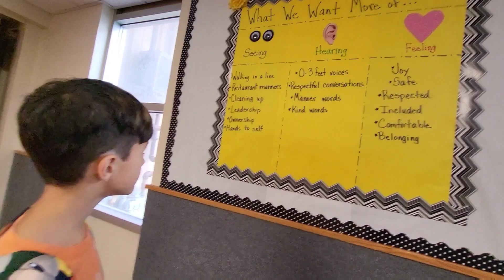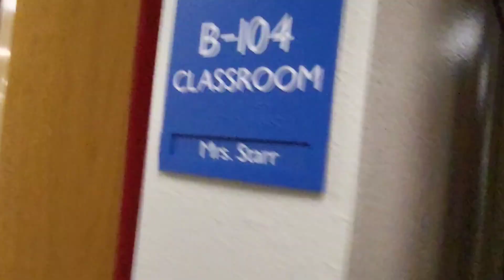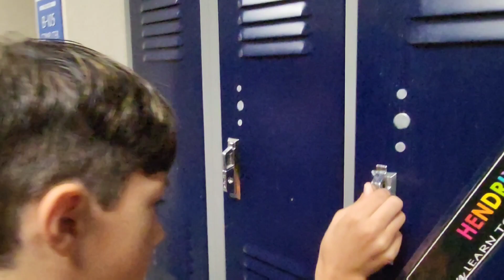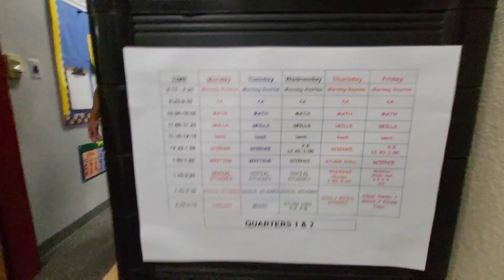First day of school in Montana City